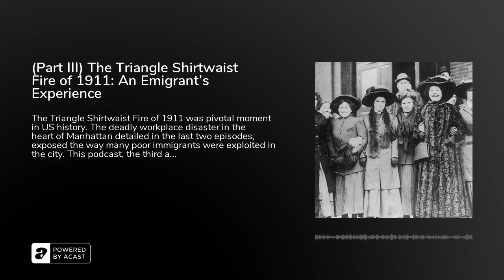(Part III) The Triangle Shirtwaist Fire of 1911: An Emigrant's Experience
The Triangle Shirtwaist Fire of 1911 was pivotal moment in US history. The deadly workplace disaster in the heart of Manhattan detailed in the last two episodes, exposed the way many poor immigrants were exploited in the city. This podcast, the third and final installment in the series, looks at the profound legacy of the fire. Following the later lives of the two immigrants featured in the series, Annie Doherty&nbsp;&amp; Celia Walker, the podcast explores how the fire changed New York and the lives of the survivors.

This series was a joint project with Hope C Tarr, an author based in Manhattan. You can find Hope's&nbsp;website here or follow her on twitter.